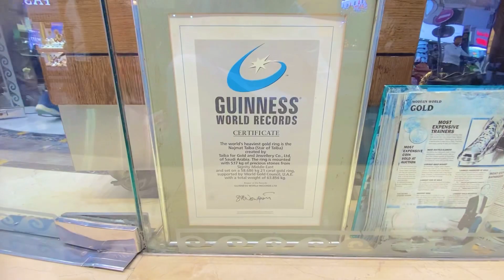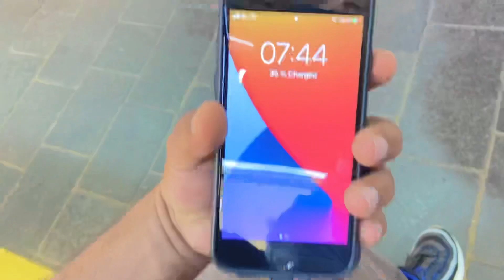Dera Dubai gold souk full walking tour☺️ ||Lala waheed vlogs